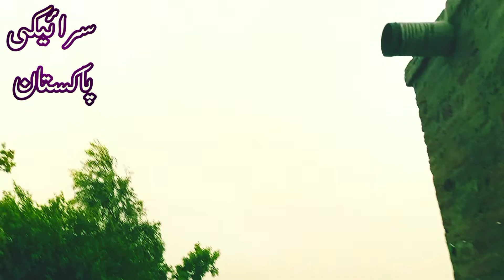Hamaray Village main Badal Phat gia 🙏🙏 Barish Ka Samandar Ban Gia dara Ghazi khan sailaab dgk flood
dg khan flood
dg khan flood 2022
taunsa Sharif flood
Dara Ghazi khan main selab
dgkhan flood in 2022
pool kambr flood
pool kambr selab in 2022
dg khan selab new video
taunsa Sharif selab
dg khan flood new video
taunsa Sharif flood new video
taunsa Sharif selab new video
Dara Ghazi khan Basti Ahmedani was Submerged in flood
Dara Ghazi khan in flood 2022  Tonsa Sharif main Sailaab ki  Tabhai | ڈیرہ غازی خان میں سیلاب
dgkhan main salab
Tonsa Sharif main salab
pool kamr main salab
mailwali main salab
saraikipakistan Dera Ghazi Khan main Sailaab ki Tabhai | Dera Ghazi Khan in Flood سب کچھ تباہ ہو گیا🙏🙏
Vellamunda vlogs vellamunda vlogs virl youtube video
vellamunda viral video
vellamunda punjabivlogs
vellamunda saraiki vlogs
malikumair virl youtube video
malikumair viral video vlogs
malikrizwanvlogs malikrizwanviralvlogs malikrizwanviralvlogs
na mar jhumran nazar lag wesi
zeeshan Rokhri new song 2022
zeeshan Rokhri new song
shafaullah Rokhri
Nazar lag wesi
shafaullah Khan Rokhri
zeeshan khan Rokhri songs
mar wesan zeeshan khan Rokhri
na mar gumran nazar lag wesi
zeeshan khan Rokhri new song
zoi hashmi viral video real
zoi hashmi viral video song

Dera Ghazi Khan main Sailaab ki  Tabhai | Dera Ghazi Khan in Flood سب کچھ تباہ ہو گیا🙏🙏
vellamunda viral video
vellamunda punjabivlogs
vellamunda saraiki vlogs
malikrizwanvlogs malikrizwanviralvlogs malikrizwanviralvlogs
shafaullah Rokhri
Nazar lag wesi
shafaullah Khan Rokhri
dg khan flood
taunsa Sharif flood
pool kambr flood
taunsa Sharif selab
dgkhan main salab
mailwali main salab
vellamunda viral video
vellamunda punjabivlogs
vellamunda saraiki vlogs
malikrizwanvlogs malikrizwanviralvlogs malikrizwanviralvlogs
shafaullah Rokhri
Nazar lag wesi
shafaullah Khan Rokhri

vellamunda viral video
vellamunda punjabivlogs
vellamunda saraiki vlogs